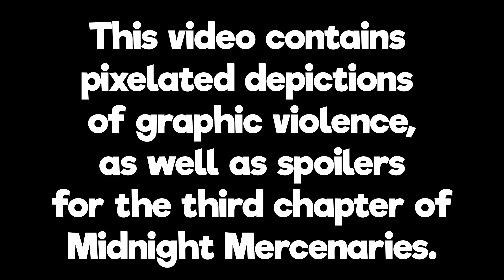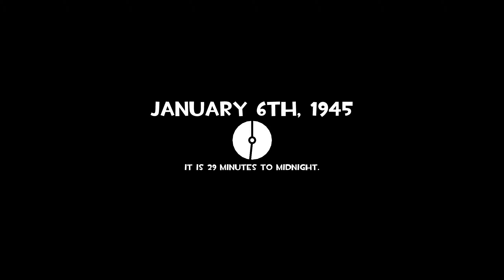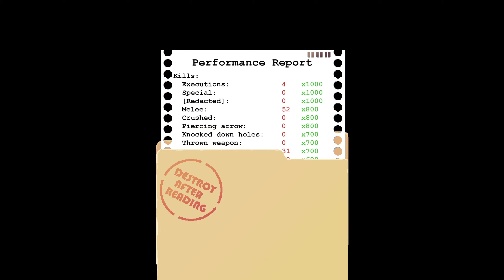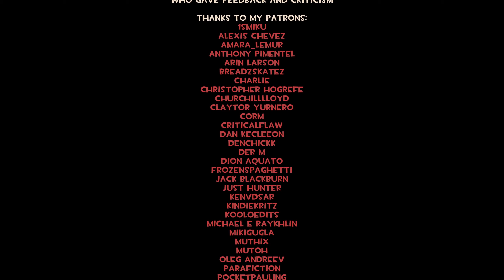Midnight Mercenaries Chapter 3 Playthrough (Finale)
Gameplay footage of the third and last chapter of Midnight Mercenaries, a fangame of mine that mixes Team Fortress 2 with Hotline Miami's gameplay.

0:00 "Out of Time" (Medic)
2:50 "Zugzwang" (Medic)
6:25 "Heavy Lifting" (Heavy)
10:38 "Overchoice" (Scout)
14:34 "Nostalgia" (Pyro)
16:54 "In and Out" (Soldier & Demo)
19:30 "Sunrise" (Everyone)
26:00 Finale
31:13 Roll call & Credits

▶Fonts:
"Riffic Free" by Nini Prower